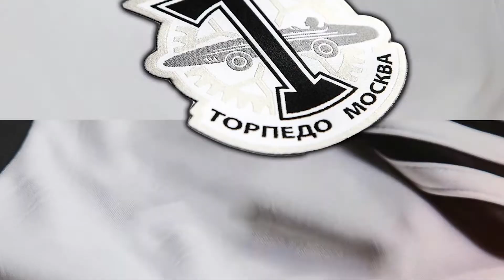Милан Б -Специя